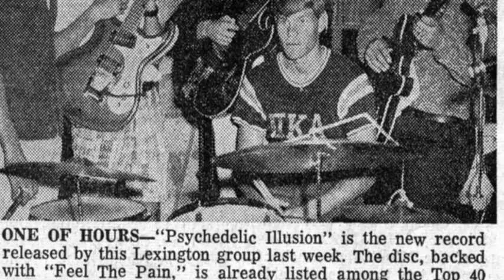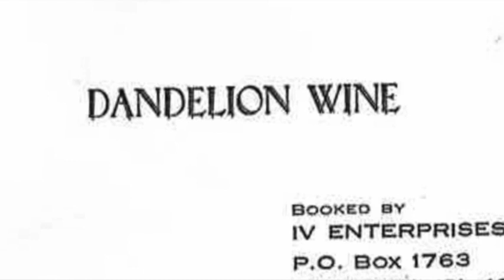One of Hours - When You Hear The Music it's Yours